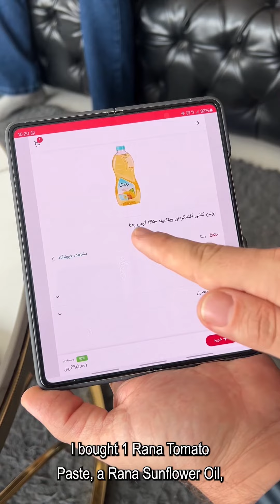خرید ساده و راحت از اکالا